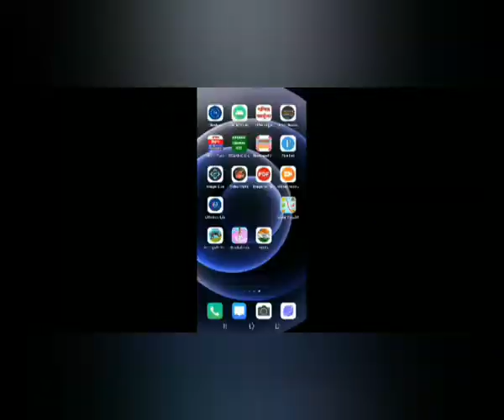Renegade Racing Game Play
Renegade Racing is an adrenaline-filled, wacky multiplayer racing game. Perform epic stunts to gain turbo and race your way to victory!

Gravity-bending worlds, crazy unlockable cars, awesome power-ups and a whole lot of action awaits.

Compete in 1v5 multiplayer races and climb your way up the arena tiers. Each new tier you unlock will give you access to new levels: from the peaceful Docks, to the trap-filled caves of the Ice Caverns, to the fiery Devil's Island and to more new worlds coming soon!